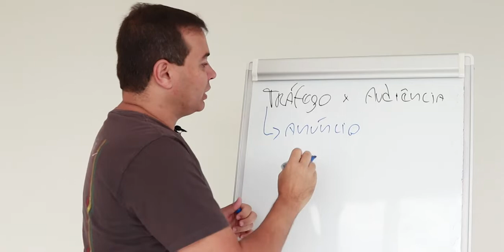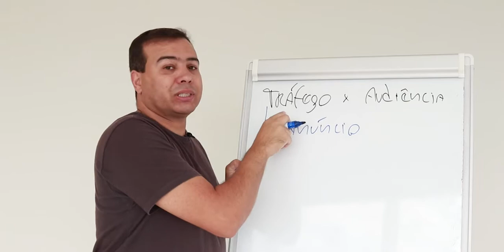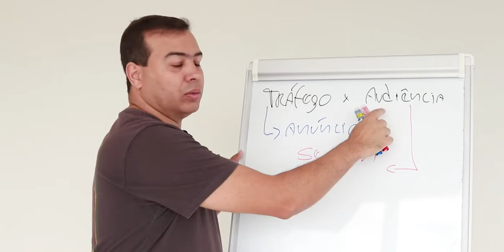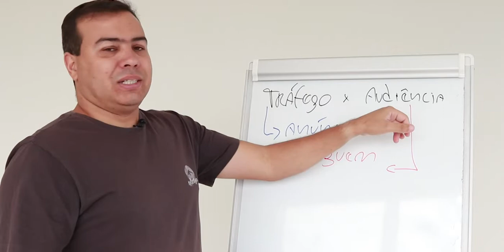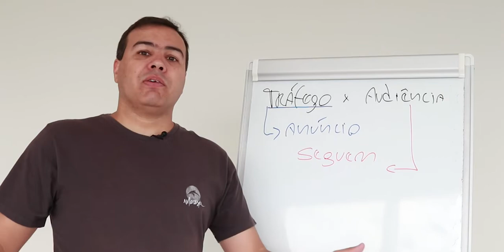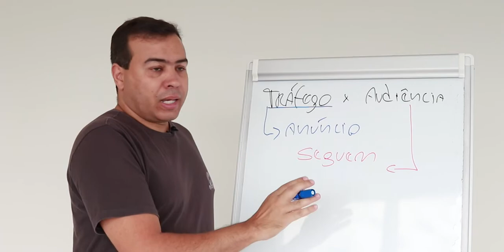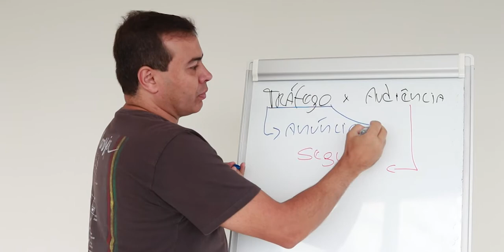Tráfego x Audiência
Você sabe a diferença entre Tráfego e Audiência? Qual dos dois é melhor para o seu negócio de Multinível na internet? Confira no vídeo de dicas de hoje!

Gostou? Ficou alguma dúvida? Deixe nos comentários abaixo!